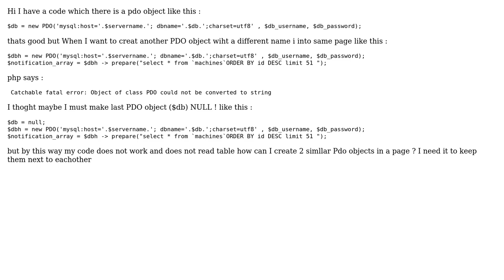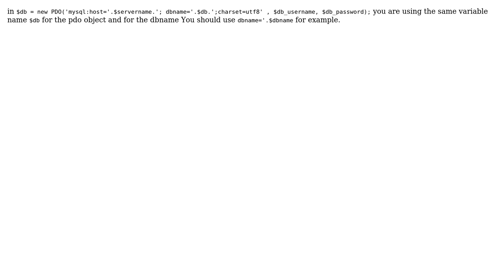How to create 2 or more PDO objects in one php page? (2 Solutions!!)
How to create 2 or more PDO objects in one php page?